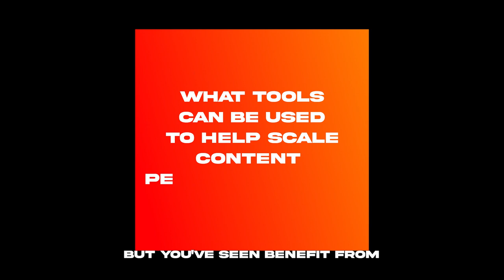Content personalization in ABM | ABM Under the Hood with Jack Rawlings & Lucy Jones | Episode 8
Unlocking accounts with creativity

How can you show accounts that you genuinely understand them? With truly empathetic content! In this episode Jack dives into ABM content personalization with Lucy Jones, Head of Content Marketing at strategicabm.

About your hosts:
Jack Rawlings is a seasoned Marketer with experience in both B2C and B2B worlds. In his role as a Head of ABM at strategicabm, he works with Marketing and Sales teams of leading B2B tech brands to develop impactful ABM strategies to meet their growth objectives.

Lucy Jones  is an experienced content specialist. In her role as Head of Content Marketing strategicabm, she works across content strategy and development to ideate, create and bring to life the effective and unique content  that ABM programs need